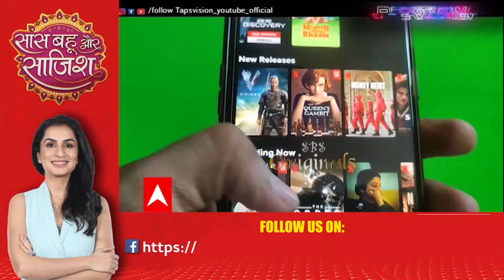Watch full Saas Bahu Aur Saazish of 23rd July, 2021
In the latest episode of popular telly drama 'Saath Nibhana Saathiya 2', audience will witness a high voltage drama.  As per the current storyline, Gehna is learning driving to surprise his husband Anant on their first wedding anniversary. Now, Gehna mistakenly hits someone and now tries to cover-up the matter. And, when police comes to arrest the person, they called out Anant's name as he is the real owner. Meanwhile, before Gehna could give her justification, an angry Baa slaps Gehna, shocking everyone.  Watch the video to know more about the story. Watch Saas Bahu aur Saazish (SBS) on ABP News daily at 2:30 PM to know what's happening in Indian television and bollywood industry with Aditi Arora Sawant. Presenting you the latest updates and daily dose of entertainment in the form of star cast interviews, gossips, updates of reality shows, behind the scenes, twist in serials. Join the non stop entertainment with Saas Bahu aur Saazish for all the juicy news.